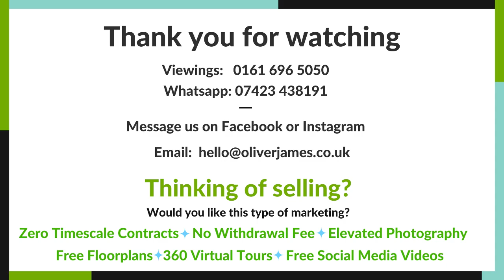Pasturegreen Way, Irlam Manchester - Fully Modernised - Two Bedroom - Property Tour £215,000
Set within the cosy confines of a sought-after modern development lies this charming 2-bedroom end town house, ideal for those looking to dip their toes into the waters of homeownership or simply looking for a refreshingly modern abode. Fully modernised and ready to welcome its new owners, this property boasts a new kitchen, a new bathroom, and a shiny new boiler to keep you warm and toasty during those chilly winter evenings. With two spacious double bedrooms, this quirky little gem is perfect for those seeking a compact yet stylish living space. And let's not forget the side garden area, perfect for setting up your own personal work-from-home sanctuary. Say goodbye to noisy co-workers and hello to peaceful productivity!

When it comes to outside space, this property doesn't disappoint. The generous lawn, inviting patio, and charming corner side gardens offer the perfect setting for outdoor relaxation, entertaining, or simply soaking up some vitamin D. Need a place to store your gardening tools, bicycles, or oversized collection of garden gnomes? Look no further than the large shed, ready to house all your outdoor essentials. And for those looking to elevate their outdoor living experience, the summerhouse beckons, offering a tranquil retreat for lazy summer afternoons or cosy winter evenings snuggled up with a good book. And did we mention the long driveway? Plenty of space for parking all your vehicles or hosting a lively game of driveway football, With the added bonus of being freehold, this property is not just a home, it's a lifestyle waiting to be embraced. Come on in and make this quirky little place your very own slice of paradise!
£215,000
Oliver James
4 Liverpool Road, Cadishead Manchester M44 5AF